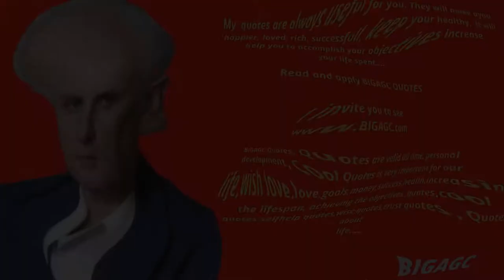NEW, BIGAGC, nr.217, Deep Quotes, use perseverance that you will have success,Episode 2 # Shorts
Incredible. But true.
In a Linkedin poll, .94 percent like my ideas from those who read them.
So my positive, constructive, humanistic, optimistic ideas will please you too, they will be very useful to you.
Did you like the ideas written by me?
You can see how to vote. Find out more

Yes
94%
No
6%
160 votes • Closed poll

BIGAGC,nr.217#Shorts​​​​​​​​​​​​​​​​​​​​​,Books, ideas written by me are useful to all people around the world as long as humanity exists.
They are created for you to make you happy, healthy, keep you healthy, to increase your life by as many years as possible.
These are already highly appreciated in comments and in polls are liked by 94% of those who read them.
These
2 helps you prevent everything that can harm you in life, unhappiness, accidents, failures, unpleasant surprises, divorce, conflicts, illness, wars, stress, mistakes,
3 helps you, drives you to form and develop positive, creative, constructive, optimistic, humanistic, successful thinking, qualities, skills necessary to achieve goals, successes, to find more opportunities you need, to trust yourself, in success , in self-training, in self-transcendence, to become more cautious, more cautious, more efficient, stronger.
I invite you to view videos from TOP 5 with the most views on 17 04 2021.
I wish you a pleasant view, health, happiness, love, achieving everything you want.

5) BIGAGC, nr.20, Love Quotes 1600 Views,

TESTIMONIALS

Feng Gao contact de gradul 1Gr. 1Mathematical & Computer Scientist, Software Professional, Blogger on Politics, Culture, Science, Various InterestsToronto, Ontario, Canada
Feng Gao  03:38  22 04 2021 Linkedin 👏👍👎😊😞Thank you very much for sharing your knowledge and wisdom with so many people

Rachel Mitchell AutorProducer TV/Film/Documentaries – Director of Programming & Investor BUILTinAMERICA.tv
I appreciate every thing you wrote Gheorghe Cornel you are a wealth of wisdom.